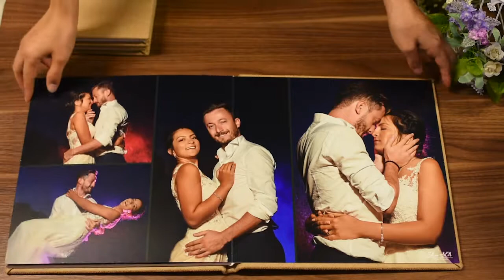Bilser Şen Photography-Nur&Ersin Albüm